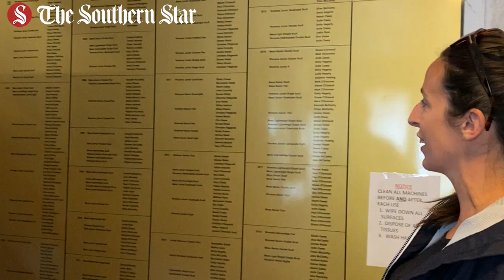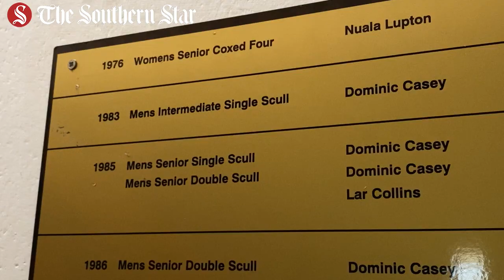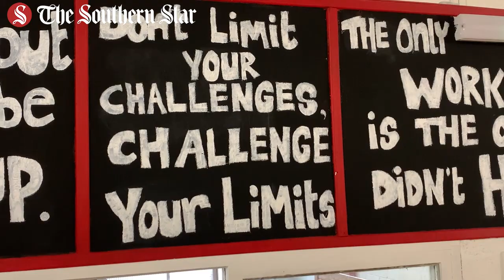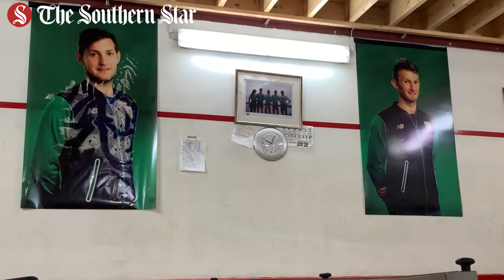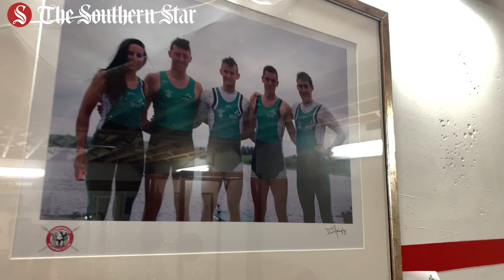Inside Skibbereen Rowing Club - home to Olympic champions Paul O'Donovan & Fintan McCarthy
Skibbereen Rowing Club will send seven members to the Tokyo Olympic Games.

Olympic Silver medallist from Rio, Paul O’Donovan, will look to go one better when he teams up with fellow Skibb oarsman Fintan McCarthy in the lightweight double.

Paul and Fintan were in the boat together when claiming World Gold in 2019.

Paul’s brother Gary, also a Rio silver medallist, will be held in reserve.

Emily Hegarty takes her seat in the women's four while Aoife Casey goes in the double. Aoife’s dad Dominic is on the Irish coaching ticket and reserve Lydia Heaphey makes up the magnificent Skibbereen seven.

Inside Ireland's greatest rowing club takes you behind the scenes at Skibbereen Rowing Club and attempts to answer just what makes the club so special.

Inside Ireland's greatest rowing club is the third episode of The Big Story from The Southern Star.

It is written and produced by Southern Star sports editor Kieran McCarthy and Southern Star digital manager Jack McCarron.

It was edited by Jack McCarron with reporting also from, Kieran McCarthy.

Video production was from Séamus Ó Súilleabháin.

The series editor is Siobhan Cronin.